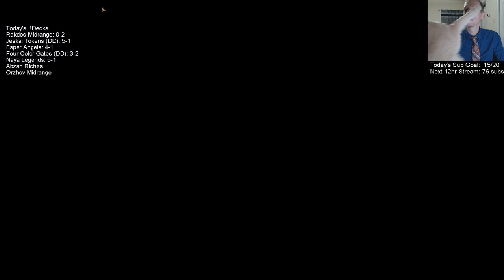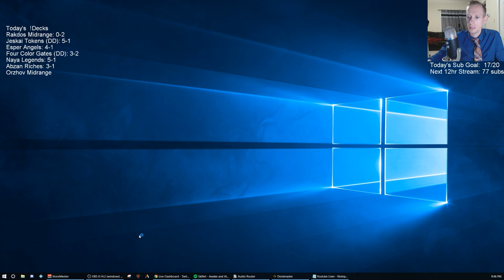Abzan Riches! 2/2/19 Todd Stevens Stream Replay MTG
Ravnica Allegiance Standard Abzan Riches Broadcasted Live on Twitch by Todd Stevens on 2/2/19